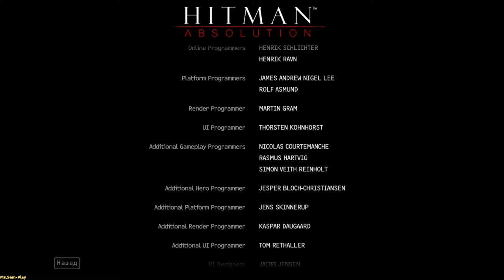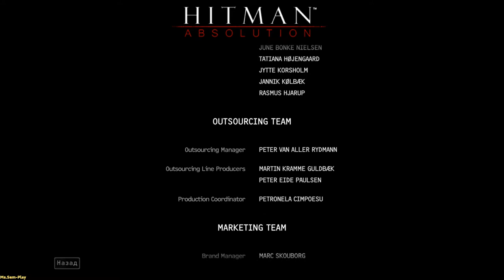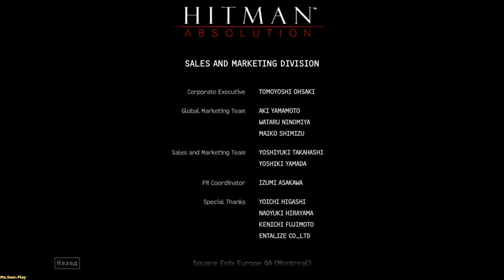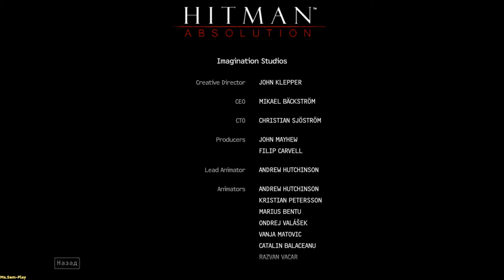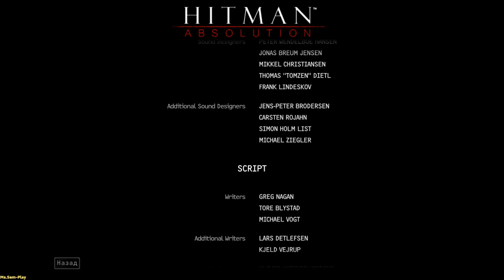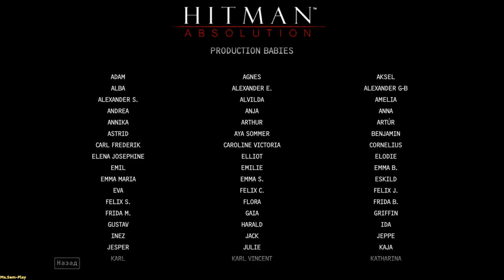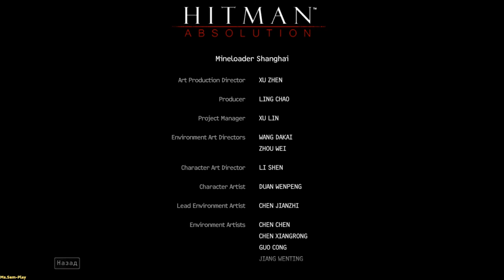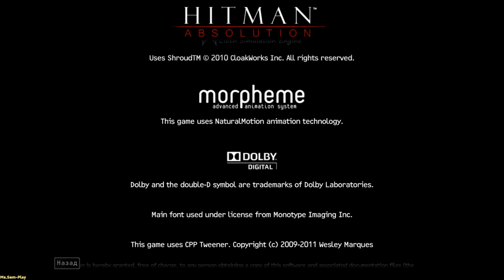HitmanAbsolution ➤ Captions(Титры) №38